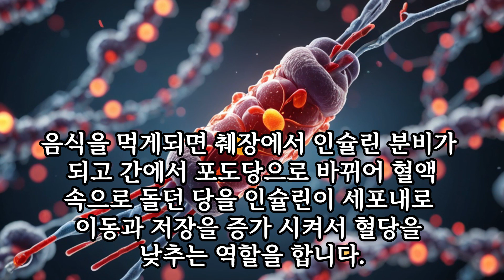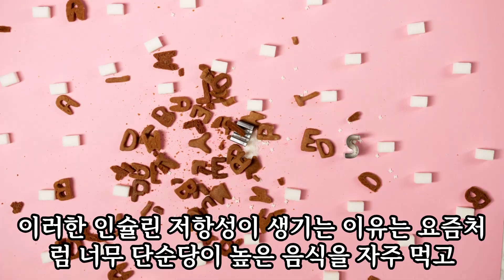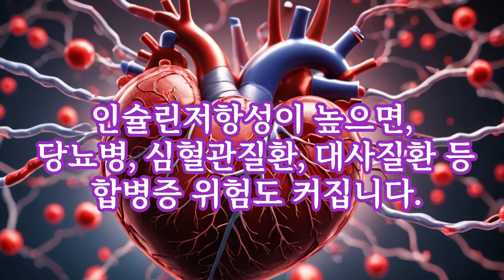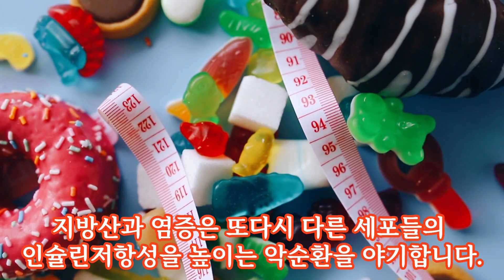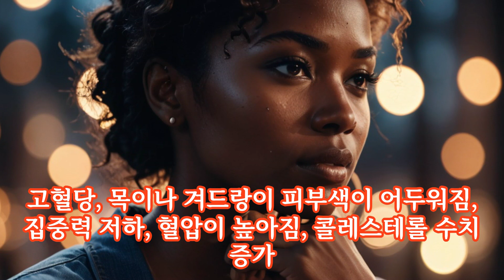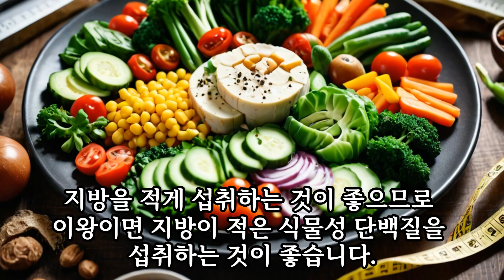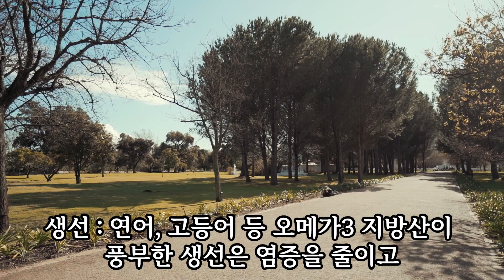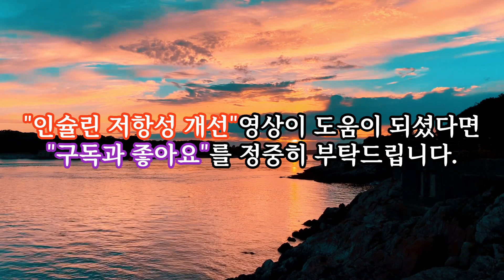당뇨의 원인! 인슐린 저항성 개선 어떻게 해야 하나?건강한생활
당뇨! 문제는 '인슐린저항성', 개선 어떻게해야하나?

인슐린은 췌장의 항게르한스섬의 베타세포에서 분비되는 호르몬으로 당질대사에 중요한 역할을 합니다. 인슐린의 기능을 알아보면 우리가 음식을 먹게 되면 흡수된 것들은 간에서 포도당으로 변화가 됩니다. 이러한 포도당은 혈액속으로 흐르게 되며 근육세포로 들어가 대사가 되는데 이때 인슐린이 필요합니다.
음식을 먹게되면 췌장에서 인슐린 분비가 되고 간에서 포도당으로 바뀌어 혈액속으로 돌던 당을 인슐린이 세포내로 이동과 저장을 증가 시켜서 혈당을 낮추는 역할을 합니다.
이때 인슐린은 세포막에 인슐린수용체와 결합하여 세포 내 포도당 대사가 이루어 지게 합니다.
다시 말해 인슐린은 근육과 지방조직세포로 포도당의 능동적인 이동을 자극하고 대사가 이루어져 혈당을 낮추는 역할을 하는 것입니다. 그런데 만약 인슐린이 부족하게 되거나 제대로 분비가 되어도 제역할을 하지 못한다면 포도당이 세포내로 이동하는 속도가 느리기 때문에 혈액 내에 그대로 남게 되고 결과적으로 혈당이 높아지면서 다양한 문제를 일으키게 됩니다.

인슐린 저항성의 뜻
인슐린 저항성은 우리가 음식을 먹으면 인슐린이 분비된다고 했는데 만약 너무 많은 음식(탄수화물)을 자주 먹게 된다면 인슐린이 분비가 되더라도 세포막의 인슐린 수용체에 반응하지 않아서 세포로 포도당을 보내지 못하게 됩니다.
결국 혈액속의 포도당은 세포로 이동하지 못하고 혈당이 높아지는 결과를 초래하는 것이 인슐린 저항성이라고 합니다.
이러한 인슐린 저항성이 생기는 이유는 요즘처럼 너무 단순당이 높은 음식을 자주 먹고 운동을 제개로 하지 않는 등의 식습관이나 생활 습관에 의해서 발생할 수 있습니다.
 인슐린 저항성 개선을 위해서는 매일 규칙적인 땀나는 운동을 하며 살이 찌지 않도록 표준 체중을 잘 유지해야 합니다.
또 식단관리가 핵심인데 칼로리를 줄이기 위해서는 탄수화물 특히 단순당의 섭취를 줄이고 포화 지방을 줄이며 식이섬유가 풍부한 음식을 섭취하는 것이 바람직 합니다.

식사 때 식이섬유 식품부터 먹기 시작하면 인슐린저항성 개선에 도움이 됩니다.
‘당뇨병 전단계’를 진단받았다면, 당뇨병이 아니라고 안심해선 안 됩니다. 혈당을 조절하는 체내 시스템에 이미 문제가 생겼다는 뜻이기 때문입니다. 당뇨병은 혈당 조절을 담당하는 호르몬인 인슐린이 잘 분비되지 않거나(1형) 제 기능을 못 할 때(2형) 생기는데, 당뇨병 전단계를 진단받았다면 특히 2형 당뇨병 발병을 주의해야 합니다. 당뇨병 환자만큼은 아니지만, 일반인보다 인슐린저항성(인슐린 분비는 잘 되지만, 기능이 떨어지는 성질)이 높아 혈당 조절에 문제가 생긴 것이기 때문입니다. 인슐린저항성이 높으면, 당뇨병뿐 아니라 심혈관질환, 대사질환 등 합병증 위험도 커집니다. 인슐린저항성은 어떻게 개선할 수 있을까?

당뇨병 유발 원인, 인슐린저항성
인슐린저항성은 2형 당뇨병 발생의 가장 중요한 선행요인이자 강력한 예측 인자입니다. 우리 몸은 음식을 먹으면 약 30분 내로 혈당이 올라갑니다. 이를 감지하면 췌장 베타세포에서 인슐린 호르몬이 분비됩니다. 인슐린은 혈액에 있는 포도당을 근육세포가 사용하도록 촉진하고, 간에서 포도당을 새로 만들지 못하도록 막아 혈당을 낮춥니다. 그런데 인슐린저항성이 높으면 췌장에서 인슐린이 아무리 많이 나와도 인슐린 기능이 몸에 제대로 작용하지 않아, 근육 세포로 혈당이 들어가지 않고, 간의 포도당 신생 과정이 멈추지도 않습니다. 혈당이 올라가는 것입니다. 혈당 수치가 평균 범위를 벗어날 정도로 인슐린저항성이 높아진 것이 2형 당뇨병입니다.

혈당 수치를 내리기 위해 췌장에서 더 많은 인슐린을 분비하게 되는 것도 문제입니다. 혈중 인슐린 수치가 높은 상태로 유지되면 체지방이 축적되고, 체내 염증이 유발됩니다. 지방산과 염증은 또다시 다른 세포들의 인슐린저항성을 높이는 악순환을 야기합니다. 지방이 혈관에 쌓여 심혈관질환을 유발하기도 합니다. 심지어는 인슐린을 분비하는 능력도 저하됩니다. 췌장 베타세포가 과로로 산화 스트레스가 쌓이면서 사멸하기 때문입니다. 정신건강에도 영향을 줄 수 있습니다. 미국 스탠퍼드 대학의 한 연구에 따르면 인슐린저항성이 높을수록 우울증에 걸릴 위험이 2배 이상 높은 것으로 나타났습니다.

인슐린 저항성 개선을 위해서는 먹는 순서 바꾸고, 하체 근육 단련해야
인슐린저항성이 호전되면 당뇨병은 물론 여러 합병증을 막을 수 있습니다. 인슐린저항성을 개선하기 위해서는 적절한 식이조절과 규칙적인 운동이 필수입니다. 인슐린이 작용하는 세포에 지방이 쌓여 염증이 생기면서 인슐린저항성이 유발되는데, 식이조절로 지방 섭취와 합성을 줄일 수 있고, 규칙적인 운동으로 축적된 지방을 소비할 수 있습니다.

인슐린 저항성의 증상
인슐린 저항성은 초기에는 뚜렷한 증상이 없기 때문에 알아차리기가 어렵습니다.하지만 점점 진행되면서 여러증상이 나타날 수 있습니다. 이러한 증상들을 알고 있다면 조기에 발견하고 예방할 수 있는 가능성이 높아 진답니다.
지속적인 피로감, 체중증가, 계속해서 배고픔, 고혈당, 목이나 겨드랑이 피부색이 어두워짐, 집중력 저하, 혈압이 높아짐, 콜레스테롤 수치 증가
이러한 증상이 있다면 꼭 전문의와 상담을 하여 정확한 진단을 받고 적절한 조치를 취하는 것이 매우 중요합니다.

인슐린 저항성 개선을 위한  효율적인 식이조절 방법은
채소 등 식이섬유를 먼저 섭취하고, 단백질을 먹은 뒤, 탄수화물을 먹는 것입니다. 혈당을 가장 많이 높이는 탄수화물을 마지막에 먹어 혈당이 완만하게 올라가도록 할 수 있고, 식이섬유와 단백질을 먼저 먹어 탄수화물 먹는 양을 줄일 수 있기 때문입니다. 잉여 탄수화물은 지방으로 전환돼 세포에 쌓이기 때문에 탄수화물은 적정량만 먹는 것이 좋습니다. 식이섬유를 먹을 땐 날음식, 발효한 음식, 익힌 음식 순으로 먹으면 장운동을 강화할 수 있고, 포만감이 커져 과식도 방지할 수 있습니다. 지방을 적게 섭취하는 것이 좋으므로 이왕이면 지방이 적은 식물성 단백질을 섭취하는 것이 좋습니다.

‘버섯 부생 물질’ 등도 ‘인슐린 저항성 개선’에 효과
건강기능식품을 섭취하는 것도 도움이 됩니다. '세리포리아 락세라타'는 항암·항당뇨 효과가 있다고 알려진 잔나비불로초를 연구하던 중 우연히 발견된 성분으로, 인슐린저항성 개선 기능을 인정받은 유일한 원료입니다. ​버섯·참나무·적송 등에 부생하는 백색 부후균의 일종으로, 국내 바이오 기업인 퓨젠바이오에서 독자적으로 연구했습니다. 인슐린 신호를 정상화하고, 인슐린과 관계없이 포도당 대사를 활성화하는 효과가 있는 것으로 알려졌습니다. 한국식품영양과학회지에 실린 동물 실험에서는 메트포르민과 비슷한 수준의 인슐린저항성 개선과 공복 혈당 감소 효과가 있는 것으로 나타났습니다. 인체 적용 시험으로도 안전성과 효과가 확인됐습니다. 강동경희대병원 내분비대사내과 정인경 교수는 “세리포리아 락세라타는 인체적용시험에서 인슐린저항성을 개선해 혈당을 감소하는 효과가 확인된 물질”이라며 “특히 인슐린저항성이 심한 대상자일수록 인슐린저항성 개선과 혈당 감소 효과가 유의했다”고 말했습니다.

인슐린 저항성 개선을 돕는 음식
아마씨 “ 오메가 3 지방산과 항산화제가 풍부하여 인슐린 저항성 개선에 도움을 줄 수있습니다.
통곡물 : 현미, 퀴노아 등 섬유질이 풍부한 통곡물은 혈당 수치를 안정적으로 유지하는데 도움이 됩니다.
채소 : 브로콜리, 시금치, 케일 등은 낮은 칼로리와 높은 영양소로 인슐린 민감성을 높여줍니다.
과일 : 베리류, 사과, 자몽 등은 섬유질과 항산화제가 풍부하여 혈당을 조절하는데 도움을 줍니다.
생선 : 연어, 고등어 등 오메가3 지방산이 풍부한 생선은 염증을 줄이고 인슐린 저항성을 개선하는데 도움이 됩니다.

인슐린 저항성개선을 위한 생활습관
규칙적인 운동이 중요하며, 유산소와 근력운동을 병행하는 것이 좋습니다.
섬유질이 풍부한 과일과 채소,통곡물을 섭취하고 가공식품과 당류가 많은 음식은 피합니다.
하루에 7~8시간 충분한 수면을 취합니다.
스트레스를 줄이기 위해 취미생활,운동, 심호흡 등 활용하여 마음의 안정을 찾는 것이 중요합니다.
운동으로 근육을 자극하면 혈액 속 포도당 소비해 혈당을 낮추고, 축적된 지방을 사용해 인슐린저항성을 개선할 수 있습니다. 특히 우리 몸의 근육 3분의 2가 모여 있는 하체를 중점적으로 단련하는 것이 좋습니다. 30분 이상 본인에게 맞는 강도로 일주일에 3번 정도 규칙적으로 운동하면 인슐린저항성을 개선하는 데 도움이 됩니다. 일상 속에서도 식사 후에 산책하거나, 엘리베이터 대신 계단을 이용하거나, 가까운 거리는 걸어서 가는 등 근육을 사용하기 위해 노력하는 것이 좋습니다.